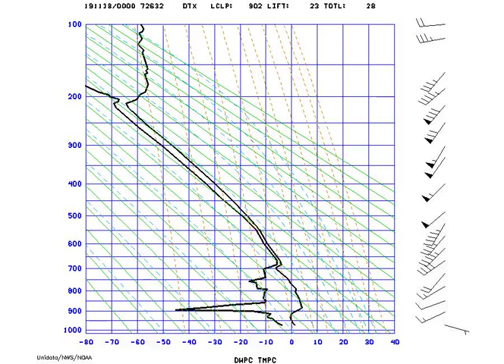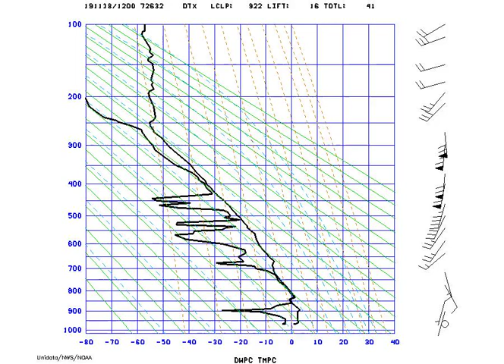AMS_StuveDetroit_2019-11-18